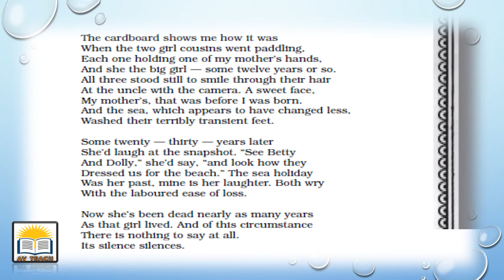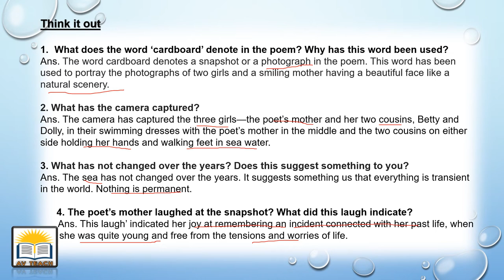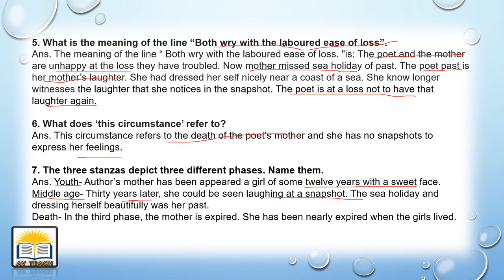A PHOTOGRAPH || CLASS 11 ENGLISH || HORNBILL BOOK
A Photograph by Shirely Toulson. This video contains detailed hindi explanation and discussed the question answer.
Here at AVTEACH our focus is to provide education to all.